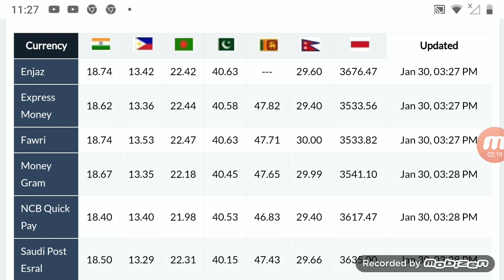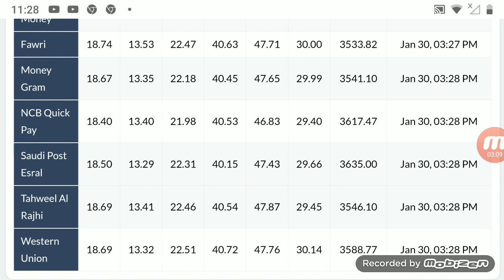Today Saudi Riyal Exchange Rate Pakistan India Currency Rate Enjaz Bank Monygarm Today all